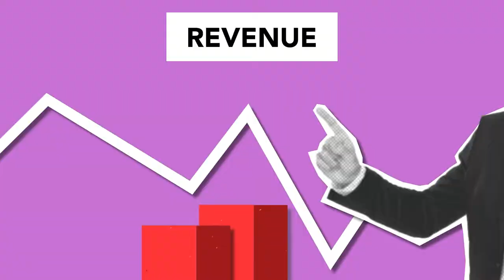[TRAILER] Marketing Automation: Automate your Business and Grow Sales